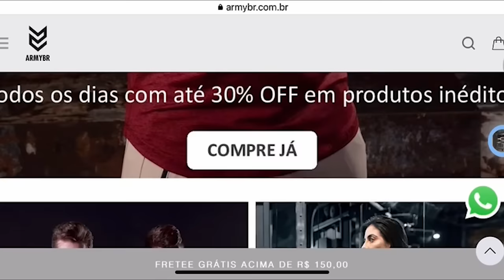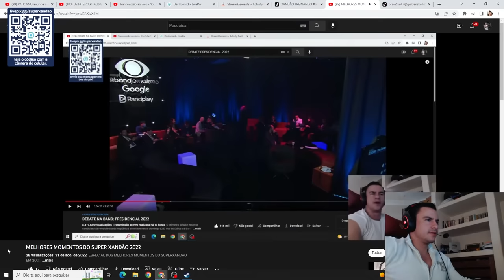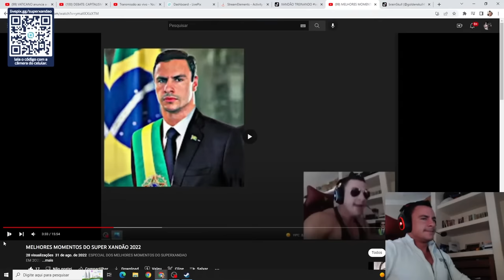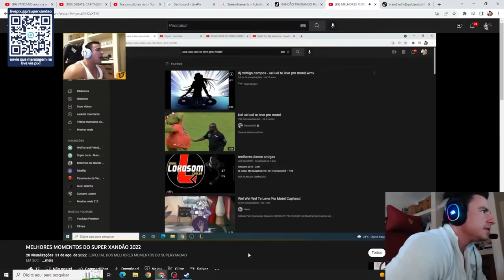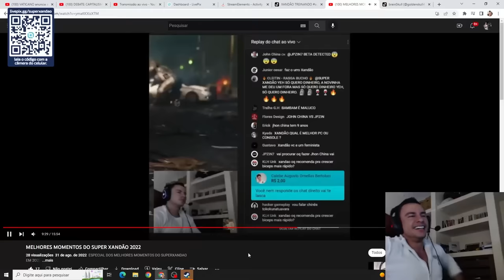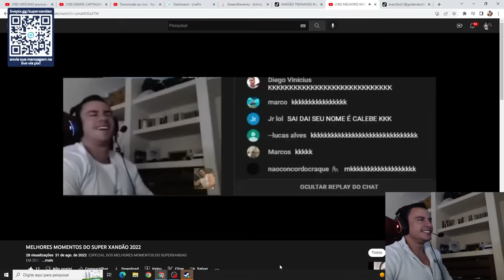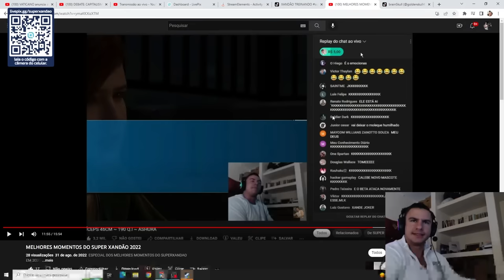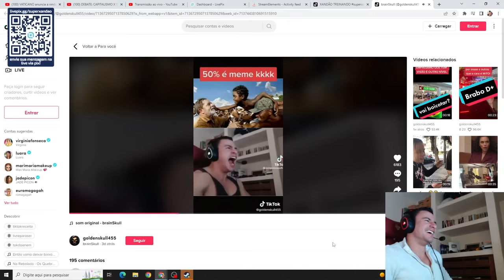SUPER XANDÃO REAGINDO A SUPER XANDÃO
VÍDEO REAGIDO: OS SUPERS